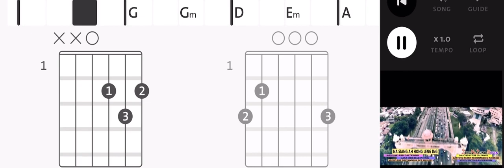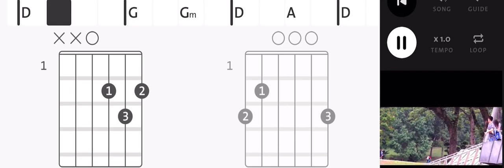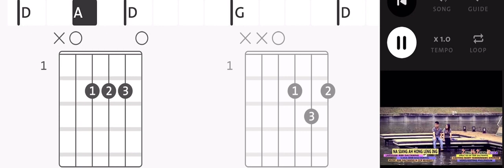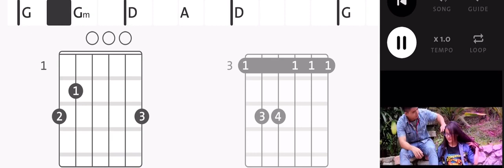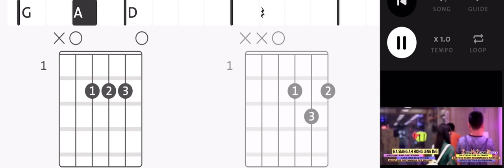Zomi Songs Na Siang Ah Hong Leng ing